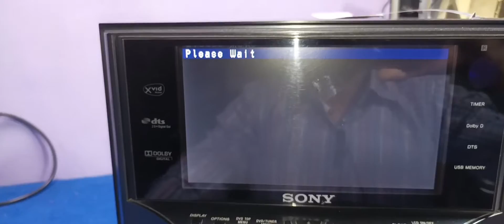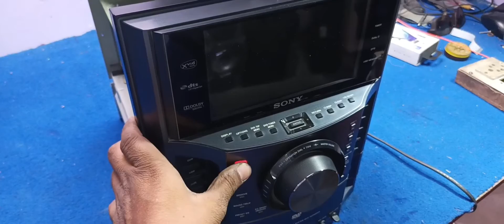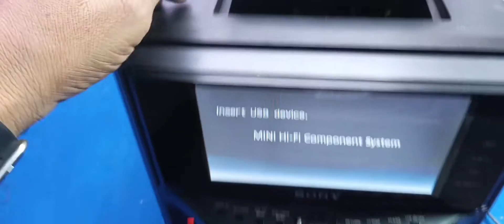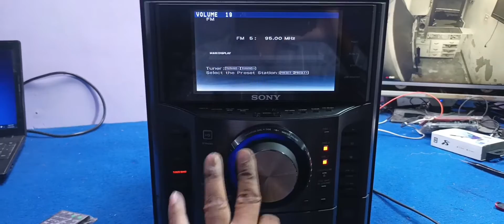sony mhc-gzr888d mecha error | sony mecha error problem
hum Delhi rohini se work karte hai.